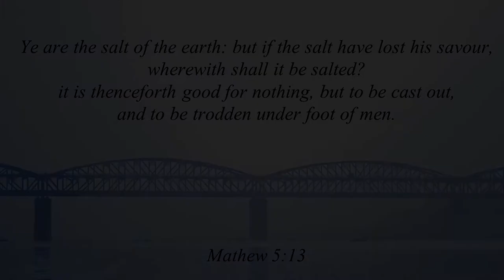You are the salt of the earth || Acharya Prashant, on Jesus Christ (2016)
Video Information:
3rd Myth Demolition Tour, 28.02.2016, Rishikesh, India

Context:
~ Acharya prashant, on Jesus Christ
~ What is the Essence of the Materialistic world?
~ How to live by heart?